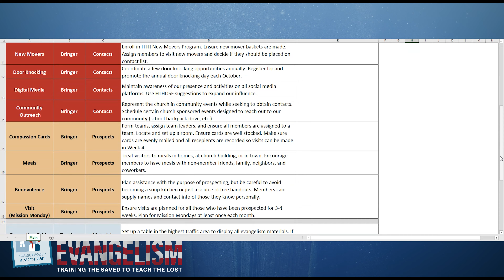Growing Church: Evangelism Coordinators Reports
The Willette church of Christ is a mission-minded congregation. They support missions worldwide and some of the most productive works in the kingdom. We were blessed to serve the Lord with this congregation from 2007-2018. During my first year as their preacher, I noticed a disconnect between the membership and the works they supported. I went to the elders and suggested quarterly mission reports to be given by mission coordinators. This resulted in more awareness and participation between these works and the congregation.

The HTHSOE evangelism model has many parts to it. Like your physical body, the spiritual body (church of Christ) has different functions that all serve one mission. Each member needs to understand his role and the body's overall function. There is no non-essential service in the HTHSOE model. Many of these functions require a coordinator. The coordinator becomes the expert in this field but may not understand how it fits with the other parts of the model. Likewise, members may be unaware of the different parts as well as how and where they might fit into the work, changes that are needed, and the overall good being done.

Check out this week’s Reaching the Lost Success Strategies to learn more!